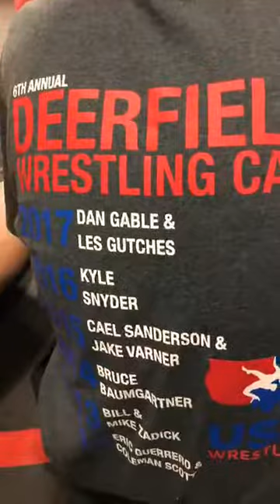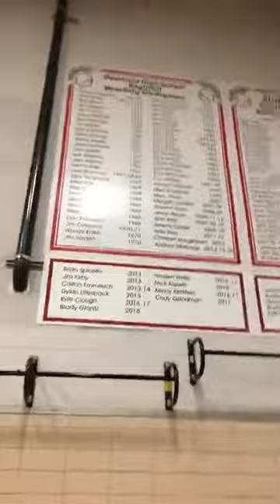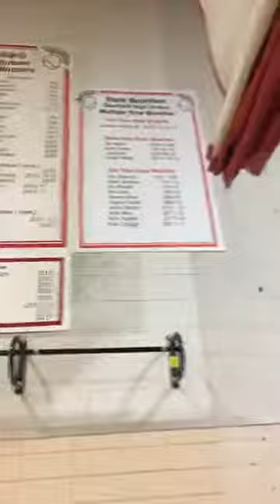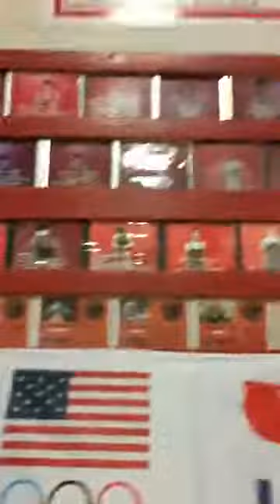Dan Gable Speaking to Deerfield Wrestlers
Dan Gable, Wrestling Legend giving complete value and inspiration to our boy at Deerfield Highschool.

I believe wrestling is a metaphor for life. you may get down, put on your back, but get up and keep fighting no matter what!

Dan Gable, speaks about much more than just wrestling, he speaks motivation and determination, mindset, and much more.  You will love this speech!  Enjoy